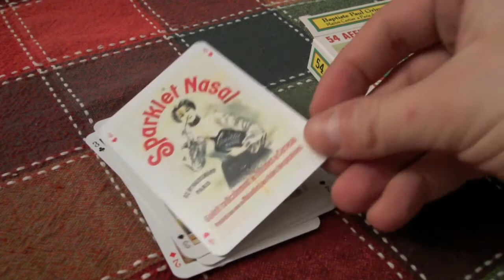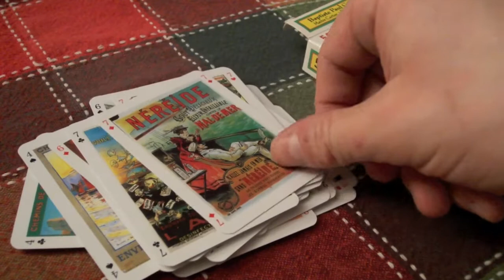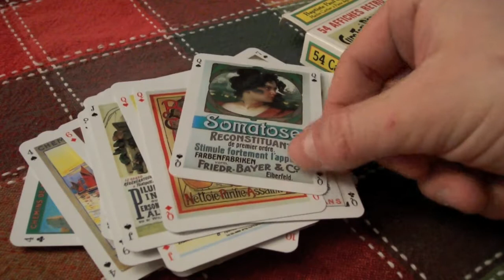Jeu de cartes - 54 affiches Retro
Ce jeu de cartes reproduit 54 "Affiches rétro"  du début de vingtième siècle.
Il a été imprimé sur les presses de Baptiste-Paul Grimaud, Maître Cartier à Paris depuis 1848.